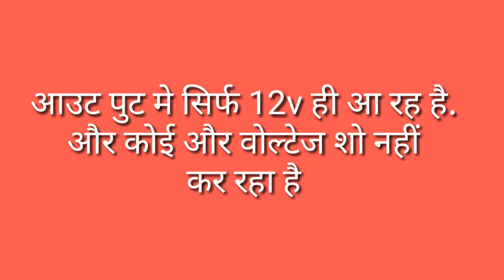Dth Power Supply Repairing In Hindi || केवल 12 बोल्ट ही आ रहा है || How can r || The Ravi Technical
Dth Power Supply Repairing In Hindi || केवल 12 बोल्ट ही आ रहा है || How can repair dd free dish set top box || The Ravi Technical
Smps repair in hindi

Hello friends is video me humne bataya hai ki dd free dish ke receiver me agar 12v he aa raha ho to use kaise thik karte hai,